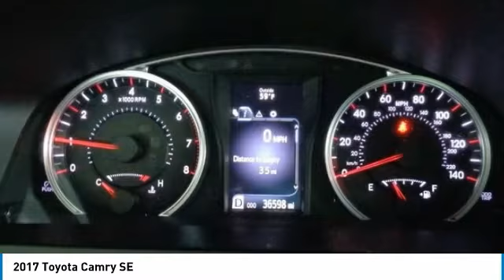2017 Toyota Camry SE FOR SALE in Salinas, CA P14218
Cardinale Mazda
500 Auto Center Circle

Want us to come to you? No problem! In case we missed a picture or a detail you would like to see of this 2017 Camry, we are happy to send you A PERSONAL VIDEO walking around the vehicle focusing on the closest details that are important to you. We can send it directly to you via text or email. We look forward to hearing from you!  Odometer is 14810 miles below market average! Heated door mirrors, Radio: Entune Audio, Split folding rear seat, Spoiler, Steering wheel mounted audio controls. CARFAX One-Owner.  24/33 City/Highway MPG Recent Arrival! Awards:     2017 KBB.com 10 Best Used Cars Under  20,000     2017 KBB.com 10 Best Sedans Under  25,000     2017 KBB.com 10 Most Comfortable Cars Under  30,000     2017 KBB.com Best Resale Value Awards     2017 KBB.com 10 Most Awarded Brands  We develop outstanding relationships where everyone wins! If you are in the market for a new or pre-owned vehicle, do yourself a favor and stop by our dealership in Salinas to see what we can do to help with your needs. Serving the local Salinas, Seaside, Carmel, Pacific Grove, Gilroy, Hollister, Marina, Monterey and Central Coast areas.  Vehicle price and availability are subject to change without notice.